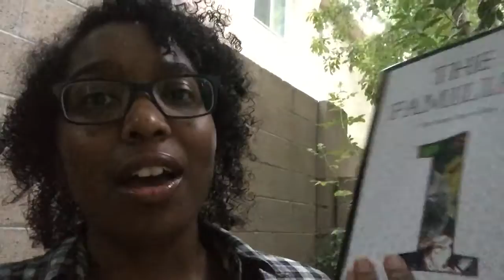FridayReads | August 7th 2015